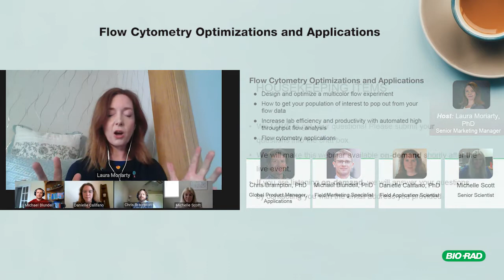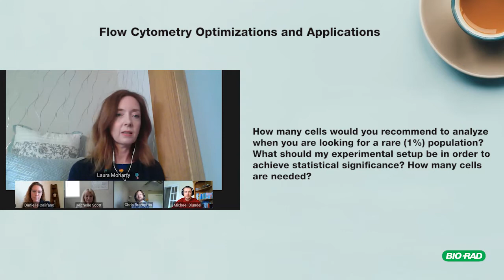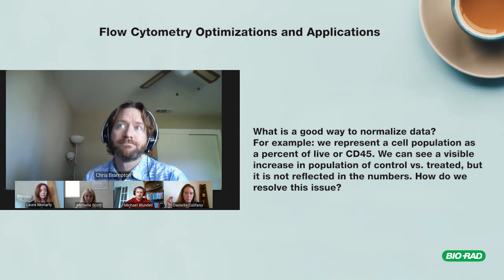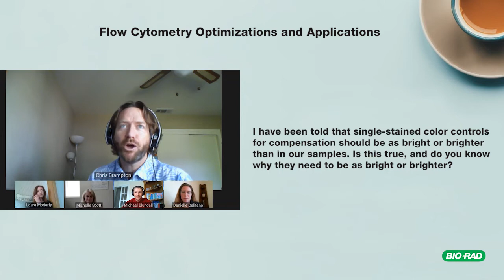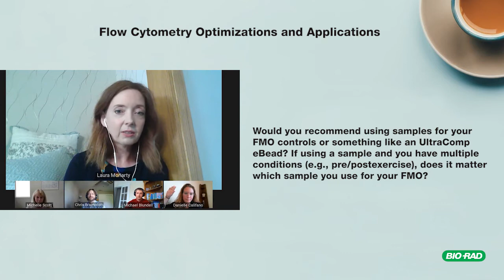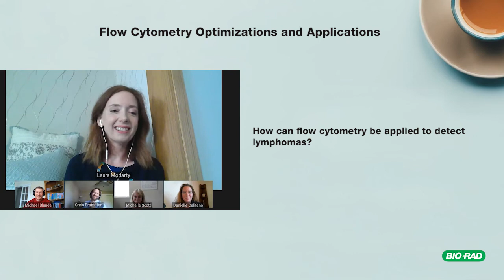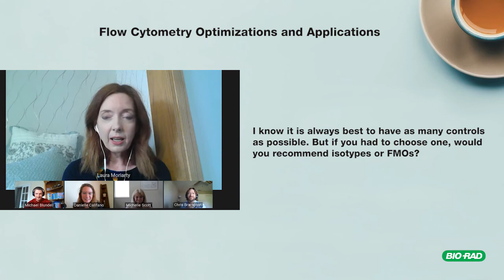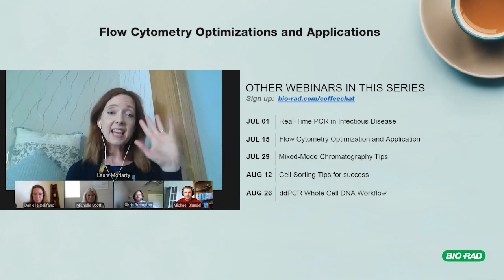WEBINAR — Expert Coffee Chats — Flow Cytometry Optimizations and Applications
Join us for a chat with Bio-Rad application scientists about the current issues most relevant to your research.

In this episode, we discuss: Flow Cytometry Optimizations and Applications
 - Design and optimize a multicolor flow experiment
 - How to get your population of interest to pop out from your flow data
 - Increase lab efficiency and productivity with automated high throughput flow analysis
 - Flow cytometry applications

00:11 Introduction
3:25 I have never built my own panel before, where do I start? If I gave you my samples, could you help me build a panel?
8:15 How many cells would you recommend analyzing when you are looking for a rare (1%) population? What should my experimental set-up be in order to achieve statistical significance? How many cells are needed?
11:50 Can you advise how best to look at/evaluate spillover when you start running a new panel and how to proceed with making changes in fluorochrome combinations.
17:05 What is a good way to normalize data? For example: we represent a cell population as a percent of live or CD45. We can see a visible increase in the population of control vs treated, but it is not reflected in the numbers? How do we resolve this issue?
20:40 How is hydrodynamic focusing achieved? What is the physics involved behind it?
23:25 I have been told that single stained color controls for compensation should be as bright or brighter than in our samples. Is this true, and do you know why they need to be as bright or brighter?
28:25 Do you have any specific advice for flow cytometry/sorting of small extracellular vesicles (100nm – 700nm in diameter)?
31:50 We are performing longitudinal studies how can we correct for day to day variation and gradual laser deterioration?
35:52 Would you recommend using samples for your FMO controls or something like an UltraComp eBead? If using a sample and you have multiple conditions (e.g., pre/post exercise), does it matter which sample you use for your FMO?
39:19 How can Flow Cytometry be applied to detect Lymphomas?
44:12 What is a good resources for antigen density?
46:10 When you design an assay and plan to deploy it across different labs, are there decisions you would take early on to ensure the best homogeneity across instruments?
48:24 Are there any tools to help with the antibody titration?
49:35 What is the best control to set a size gate for microparticles, can beads be used for that?
51:30 I know it is always best to have as many controls as possible, but if you had to choose one, would you recommend doing isotypes or FMOs?
52:10 If you are using the same panel over and over do you have to use the FMO samples every time?
53:30 For staining of lymphocytes: Is it valid to prepare compensation controls from the blood and use them versus another tissue that does not have as many lymphocytes as the blood? If the answer is yes, then what is the best way to use those compensation controls to avoid any errors related to autofluorescence?
55:00 When using different scales such as Bi-Ex or Logicle, does it matter what scales you used to set up your cytometer or acquire your data?
55:55 I am trying to do FACS on fibroblast, which are very difficult to count. I will compare sample one (a lot of cells) with sample 2 (a few cells). Will the staining be heavily affected by the number of cells, if I still will acquire the same number of cells? In the case the one with more cells will appear with a marker dimmer would that be due to the higher number of cells catching the antibody and giving a lower signal?
57:20 I am switching from single tubes to plate-based high throughput analysis, what precautions do I need to take? Any caveats? What are your software suggestions?
1:00:20 Conclusion